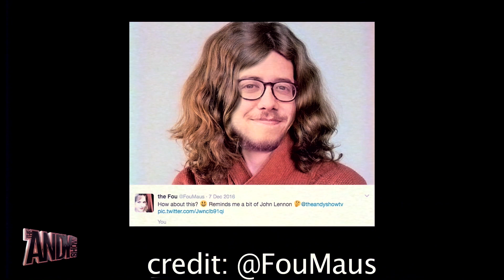"JOE MAKEOVER" - The Andy Show - Patreon Throwback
TAS S1 13 seq 01